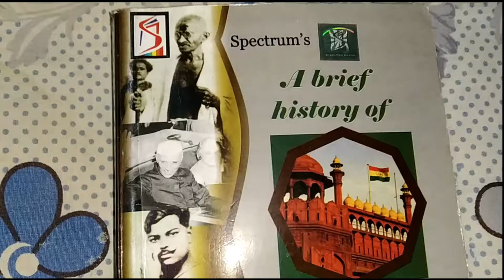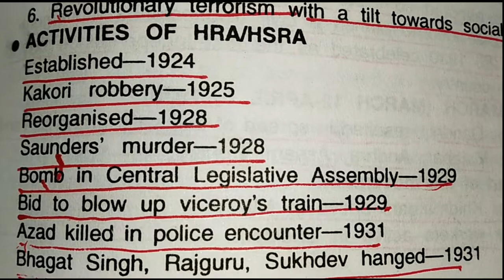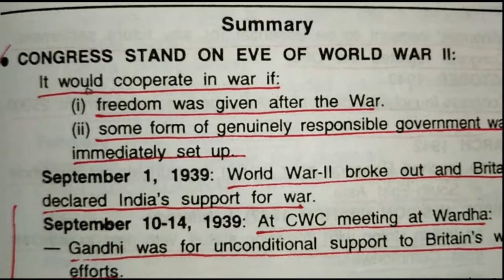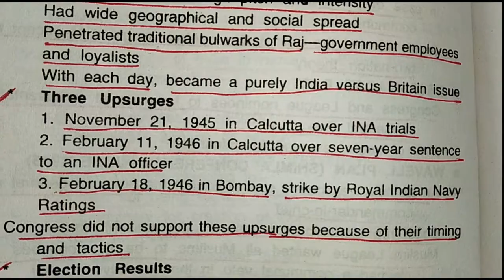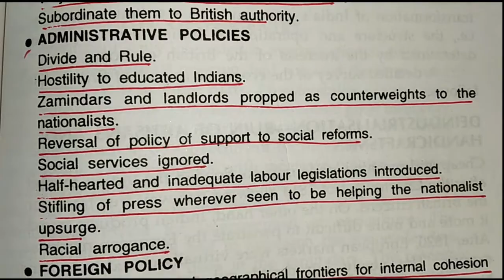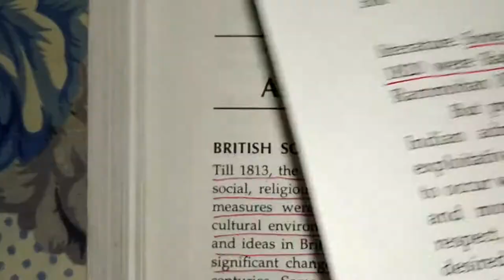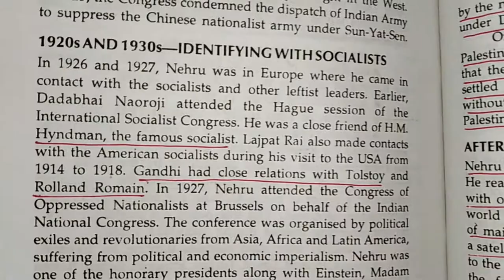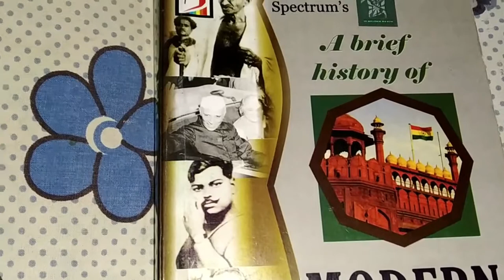Modern india last part rajiv ahir book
hello friends,in this video we will discuss about general studies paper 1 modern indian history ips rajiv ahir bookchapter 5 to last in detail.

susagotom bondhura,ai video te amra upsc general studies paper 1ips rajiv ahir er modern india boi er chapter 5 theke last chapter obdi detai a alochona korbo.

My Mobile thats my camera
My tripod
My bag
My headphone
NCERT 40 Books Set for UPSC Exams (English Medium)
25 Years' Chapterwise Solved Questions IAS Pre General Studies Paper I
IAS Mains Chapterwise Solved Papers General Studies 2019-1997
General Studies Paper 1 2020
Cracking the CSAT Paper-2
Indian polity M laxmikant 6th edition
Indian economy sanjiv verma
Spectrum Indian culture
Indian art and culture Nitin Singhania
Spectrum Modern India
Environment and Ecology R Rajagopalan
Challenges to Internal Security of India (Third Edition)
Lexicon for Ethics, Integrity & Aptitude for IAS General Studies
India 2019 year book
India Since Independence by bipin Chandra
India's Struggle for Independence: 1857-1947
The Wonder that was India:A L Basham
Geography of India for Civil Services Majid Husain
121 Essays for IAS/ PCS & other Competitive Exams
Oxford Student Atlas for India - Third Edition
Certificate Physical And Human Geography : Indian Edition
Indian society
Dwadash - Chhaya Bharat O Biswaer Itihas
Adhunik Bharater Itihash (Bengali) - History of Modern India (Bengali)

আমাদের Facebook Page  লাইক করতে ভুলোনা

আমাদের instagram Page  লাইক করতে ভুলোনা